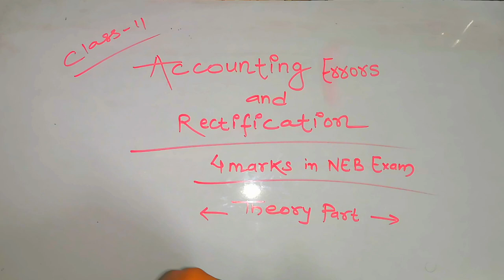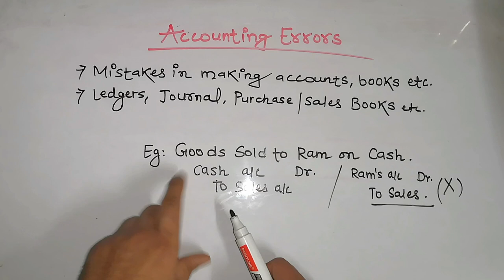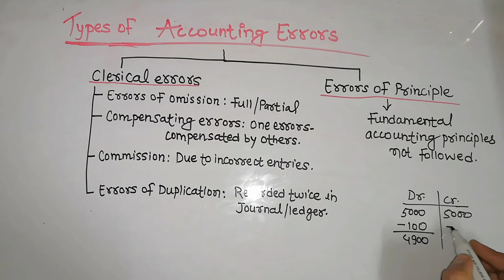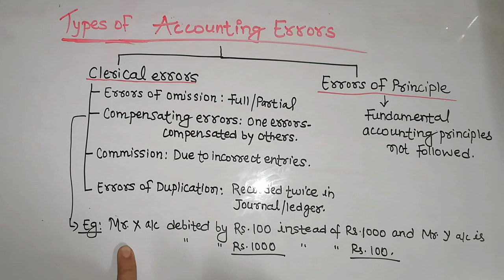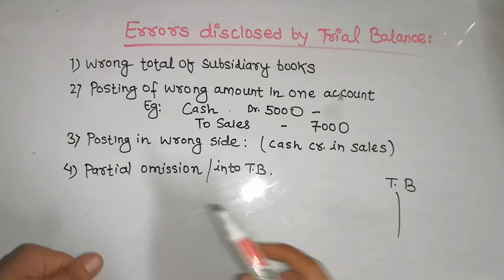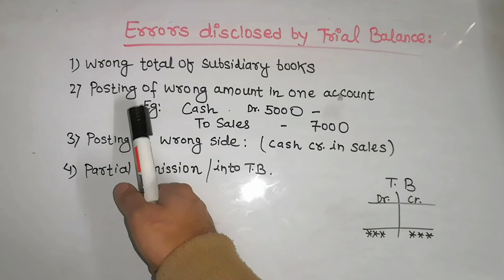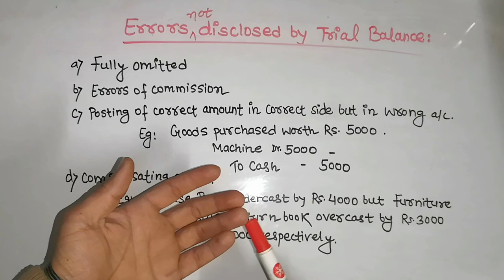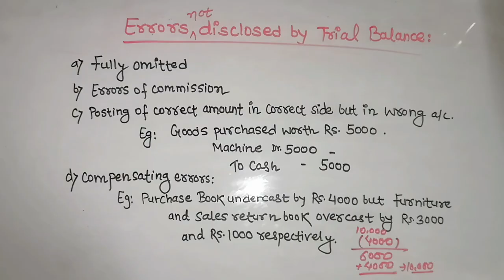Rectification of Accounting Errors in Nepali for NEB Class 11| Introduction| NEB Accountancy| Part-1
In this video i am going to teach you one of the chapter of NEB Class-11 Accountancy in Nepali. This video is full about Concept and Introduction of Accounting errors and Rectification chapter. I have covered all theoretical portions of Rectification of errors in this video.  From Accounting errors and rectification chapter altogether 6-8 marks questions asked in NEB Class 11 Board Exam i.e. 4 marks for numerical and 2-3 marks for theory questions.

In this video i have covered all the theory part of Rectification of errors in Nepali. In next video i will be covering numerical portions of accounting errors and rectification. I have discussed Meaning and concept of accounting errors and rectification along with its types, Errors disclosed by Trial Balance and Errors not disclosed by Trial Balance.

You will get answers of following questions in this video:
what is accounting errors?
How to rectify accounting errors ?
Types of accounting errors
What do you mean by rectification of errors?
Rectification of errors in nepali
Rectification of errors for neb class 11
accounting errors for neb class 11 students
class 11 account in nepali

Trial Balance is prepared to check arithmetical accuracy. If Debit and credit side of Trial Balance is not equal then there is something errors made while making journal entry, posting of journal into ledgers, making purchase book, sales book, subsidiary books etc.

There are different types of accounting errors and they are:
1) Clerical Errors:
 a) Errors of omission
 b) Errors of Compensating
 c) Errors of Commission
 d) Errors of Duplication
2) Errors of Principle

All these mentioned errors are discussed in this video. So, watch this video till end. I have also made videos on every chapter of NEB class 11 account. Link given below: